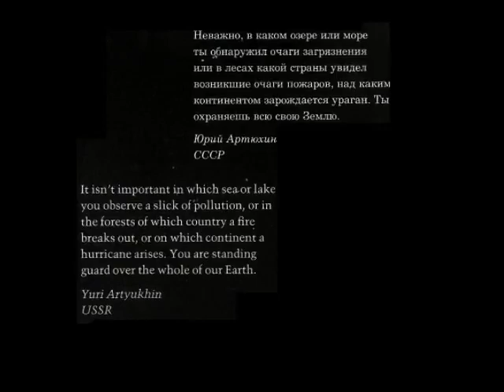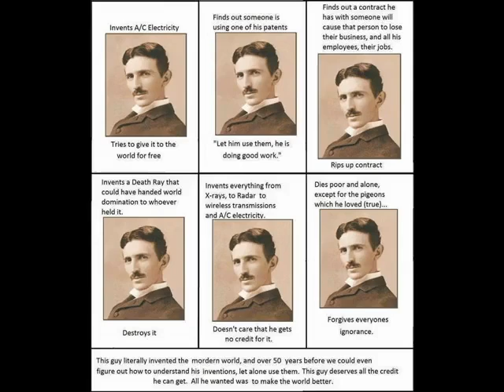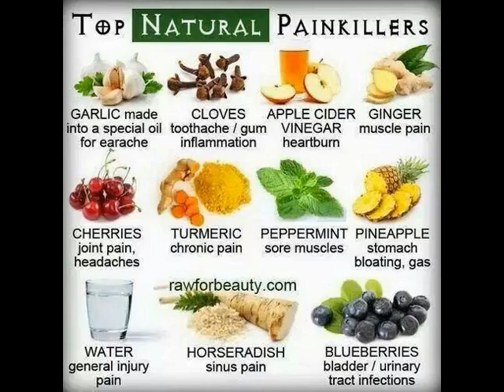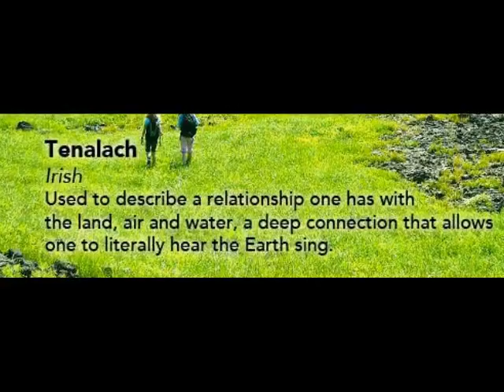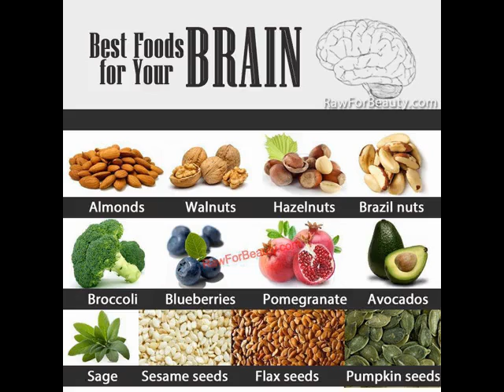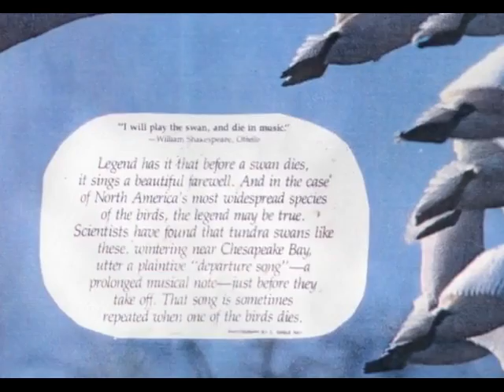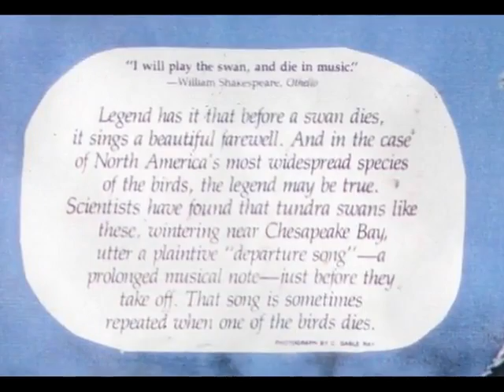Gary Null Jill Stein Interview 1st half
This is the first half of a two part interview made recently by Gary Null.  What I found most interesting is the information they provide on each of the candidates for President  who have been complicit in the dismantling of America's manufacturing base and even worse, the Republic itself.

and help us rid our nation of "both" political parties.